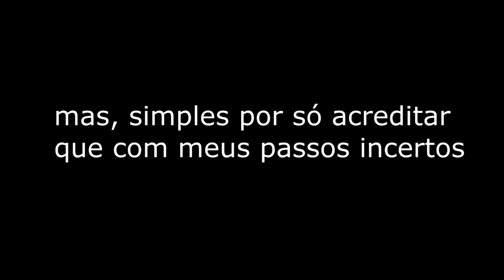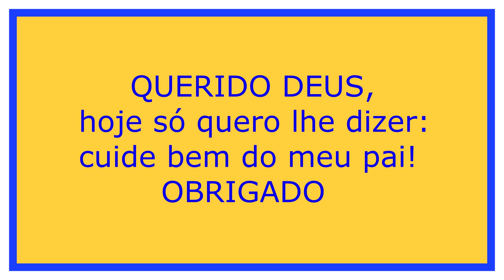PAI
PAI - 13/12/14